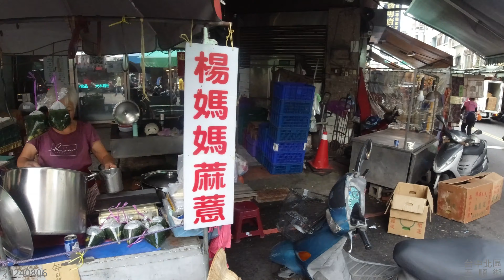【台中北區】東興市場 2024.08.06.週二上午實拍 4k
【台中北區】東興市場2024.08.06.周二上午實拍
【縣市】：台中市北區
【地點】：東興市場
【日期】：2024年08月06日